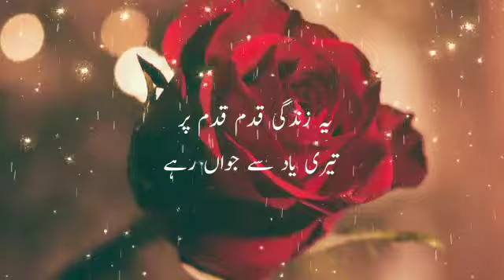Duaa Shayari 🌹| birthdaypoetry|💞@sada-e-aarzoo1866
Birthday wishes | سالگرہ کی شاعری |Poetry of birth day|‎@sada-e-aarzoo1866
سالگرہ کی شاعری سالگرہ کا سٹیٹس
Happy Birthday Wishes Poetry | Birthday Poetry | Urdu Shayari  @sada-e-aarzoo1866
Happy Birthday Poetry | Birthday Wish Poem by sada-e-aarzoo
Best Birthday wishes Poetry | Salgira Poetry | birthday poem | Happy birthday poetry and wishes

🌷👇BIRTHDAY VIDEOS LINK👇 🌷

  👉 your searches 🌷

🌀birthday song
🌀happy birthday
🌀birthday wishes
🌀birthday shayari
🌀happy birthday dua
🌀happy birthday song status video

  💞🌹HELLO FRIEND🌹💞
Thiis is Sada-e-Aarzo -here you can find
*  Birthday wishes in Urdu and English
 *  Urdu quotes
 *  Poetry about all types
 *  Subha bekhair  and Good morning

*NOTE*
Whatever  quotations  and poetry  Urdu quotes- Poetry about all types-Birthday wishes in Urdu and English-status video subha bekhair I do - I take all of them books - Pinterest and Google.I am neither a poet nor a writer  I am only a narrator.. I just presented the beautiful words in my own way and style